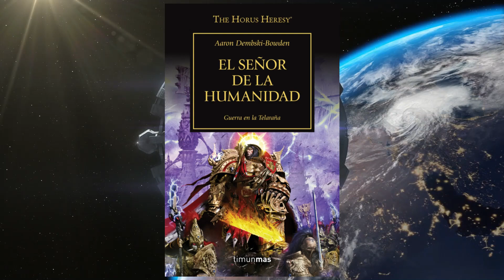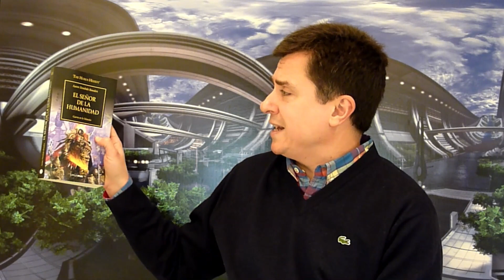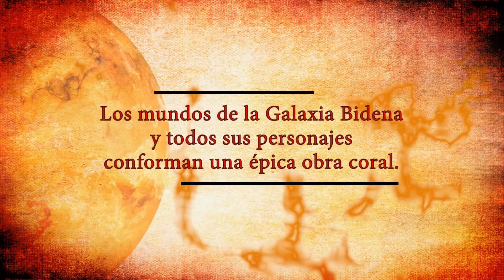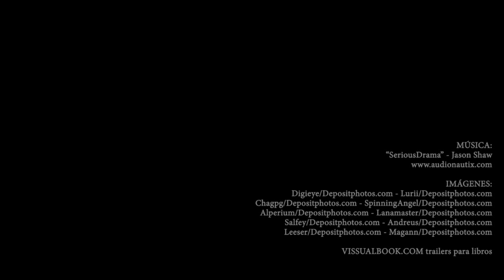EL SEÑOR DE LA HUMANIDAD. La Herejía de Horus 41 (W40K), de Aaron Dembski Bowden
Programa "La Nave" dedicado a esta nueva entrega de la serie La Herejía de Horus W40K (The Horus Heresy). Un libro donde las fuerzas del Caos ponen cerco al Mundo del Trono. Conoceremos los secretos del proyecto del Emperador debajo de Palacio y veremos el Trono Dorado más de cerca que nunca.

➡ COMPRA "FALSO PODER"
Libro Electrónico
Libro en Papel